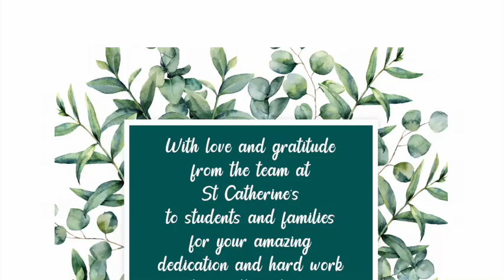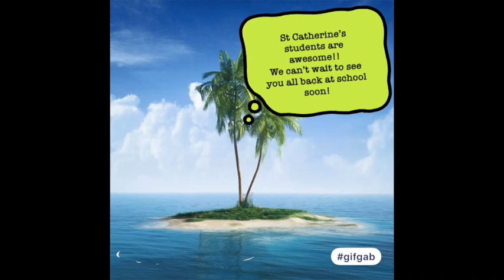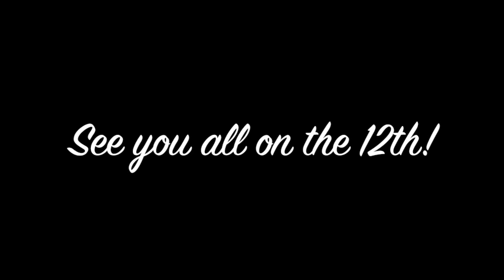Welcome back to Term 4, 2020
Staff are excited to see the students back at school.